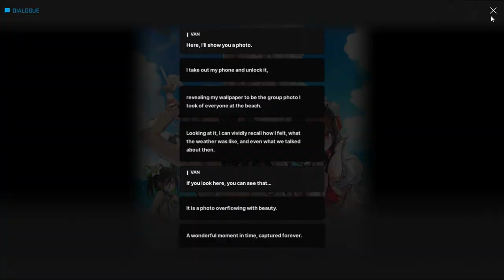Magazine's Out! - NIKKE (Summer 2024 Event Hard Ending)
If you look on the art page on the official NIKKE website, there's 20 different covers for the magazine for some reason (variants???) and the latest one is of Mustang. Maybe that's what he meant by coming out with an "even more provocative issue".